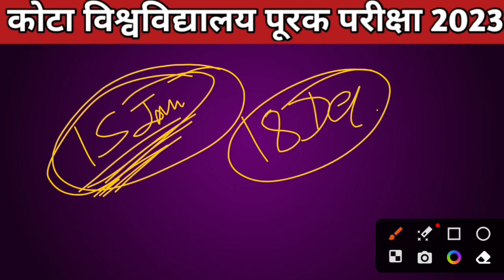Kota University Supplementary Exam Result 2023 Update | Uok Supplementary Exam Result 2023 Update